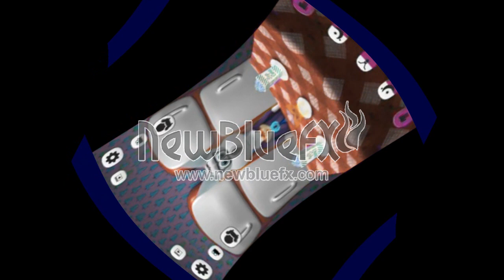Preview 5z Effects in Reversed Echo Wave Spin